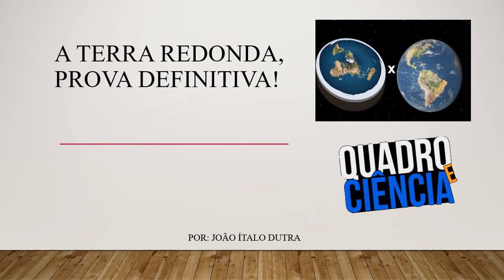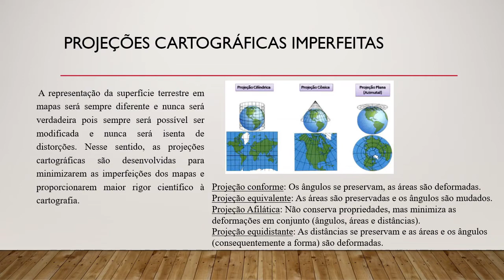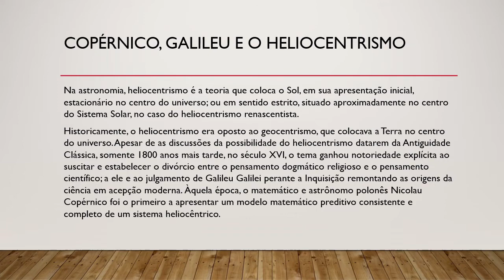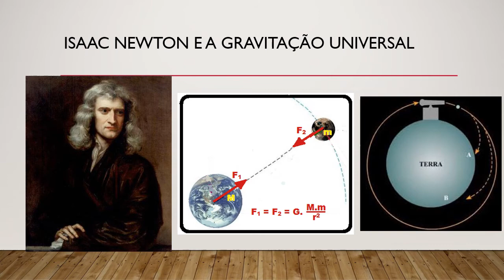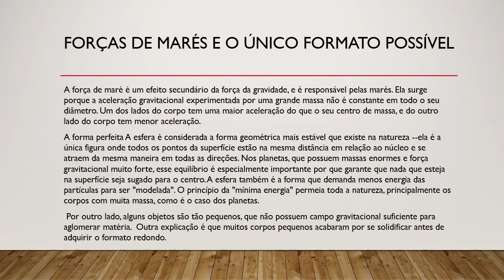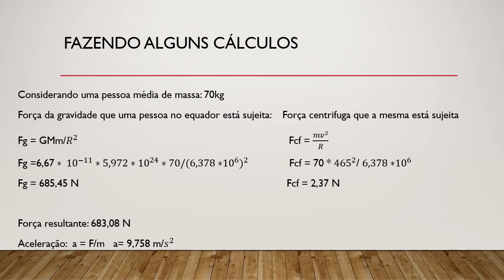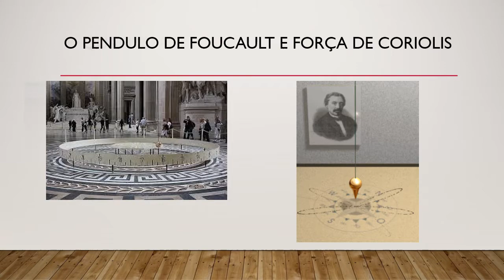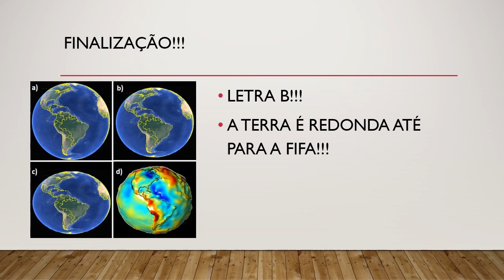A TERRA É PLANA? RESPOSTA DEFINITIVA - PARTE 2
Opa galera, tudo bem com vocês? O vídeo de hoje é a parte 2 de um tema polêmico (e não é mamilos)! Será que podemos concordar a respeito do formato da Terra? Seria uma esfera, geóide, plana, convexa?!
Nesse vídeo eu faço toda uma construção histórica e cientifica a respeito do tema para esclarecer a todos aquilo que já está provado por séculos.

Se você gostou não esqueça de curtir, comentar e compartilhar, além de se inscrever se ainda não for inscrito.